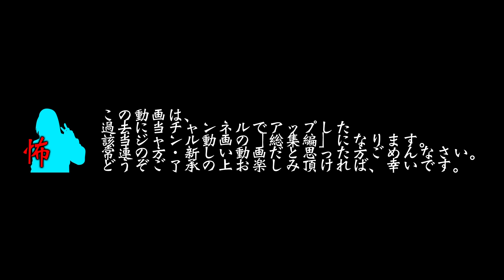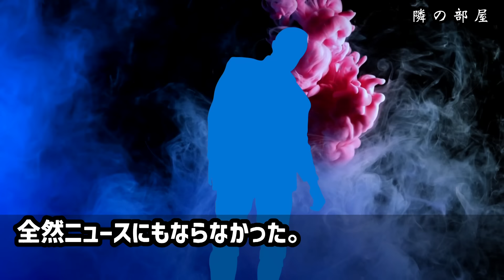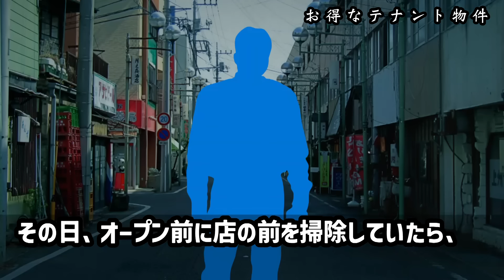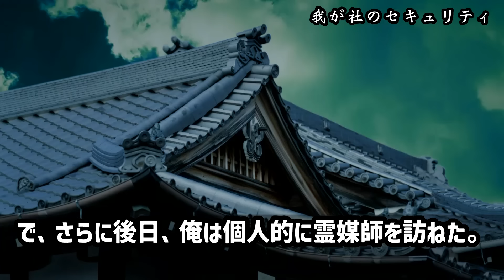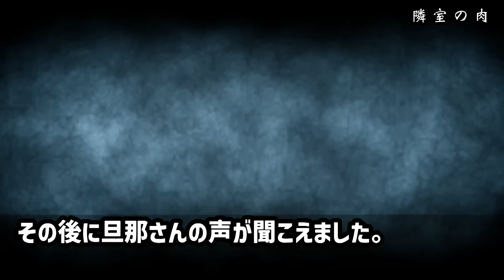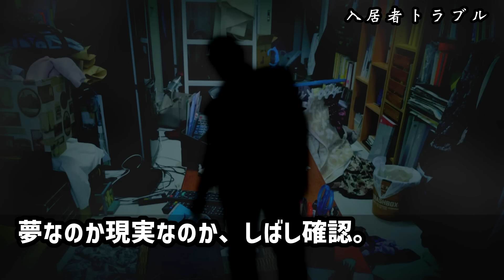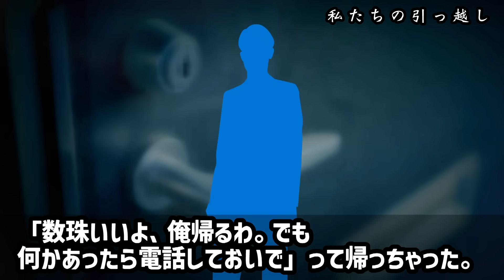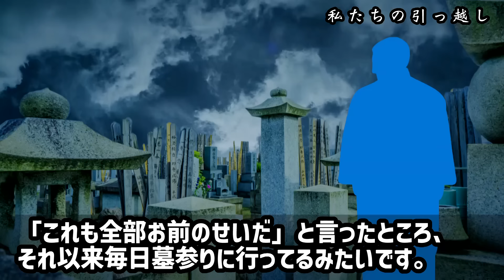【怖い話】「物件の怖い話」パート３【総集編】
お客様「いわく付き物件」をお探しですね？
という事で今回も物件に関する怖い話、集めちゃいました。
ちょっと不思議なアパートの怖い話からガチで怖い一軒家の怪談まで…、
どうぞ心行くまで内観していってください。

00:00 All Play
00:12 01, 隣の部屋（アパートの隣でやばい事件が起きた）
11:16 02, 安い屋上（実話20）
14:22 03, お得なテナント物件（ほん怖050）
21:05 04, 我が社のセキュリティ（洒落怖244）
27:57 05, 隣室の肉（ほん怖126）
38:46 06, 入居者トラブル（enigma036）
50:28 07, 私たちの引っ越し（ほん怖125）